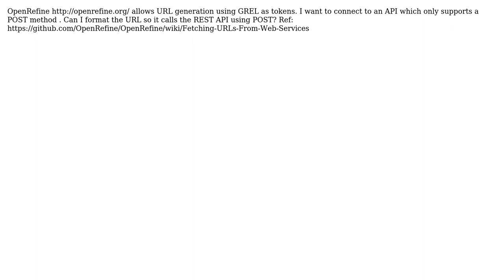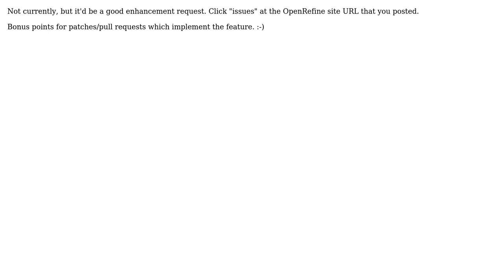Use POST method with URL and Google Refine/ OpenRefine (2 Solutions!!)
Use POST method with URL and Google Refine/ OpenRefine

With thanks & praise to God, and with thanks to the many people who have made this project possible! | Content (except music & images) licensed under CC BY-SA | Music | Images & others | With thanks to user Tom Morris user Sonicthoughts user magdmartin and the Stack Exchange Network Trademarks are property of their respective owners. You are responsible for your own actions.